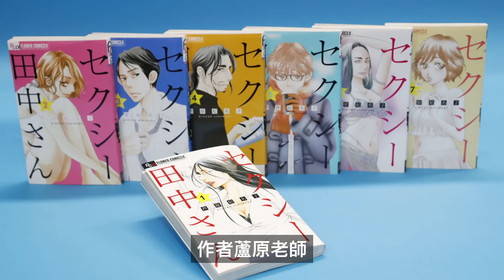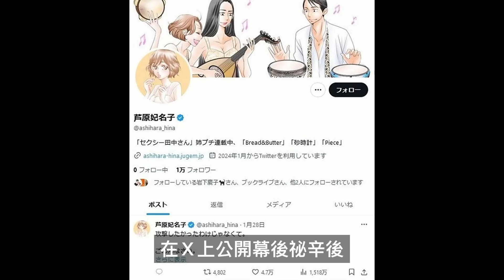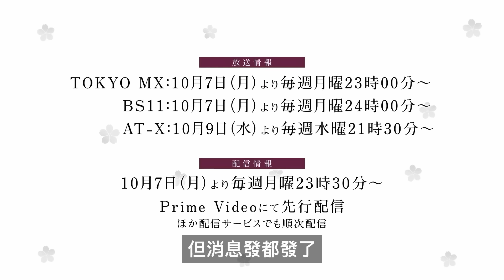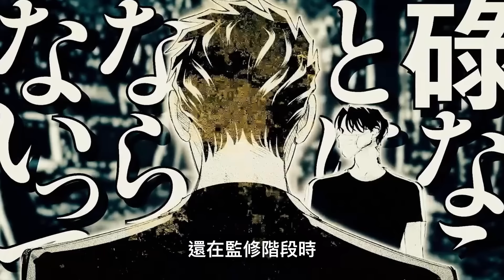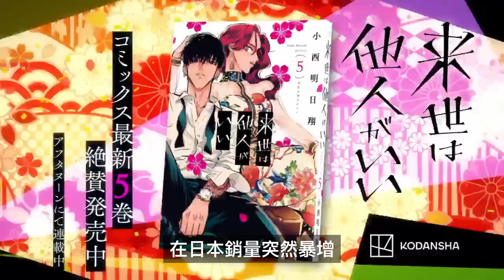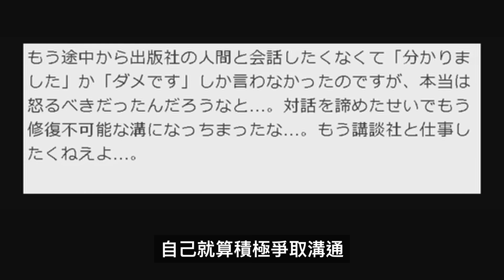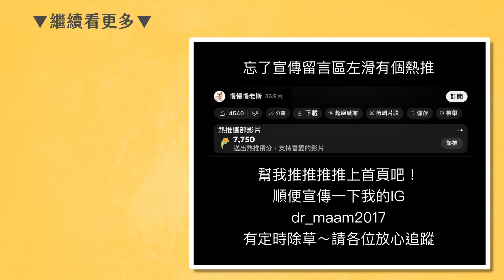Sexy田中小姐事件重演?! 十月新番【唯願來世不相識】動畫化居然都沒先跟作者討論、也不讓他參與？作者氣到連載停更，願來世不當漫畫家...